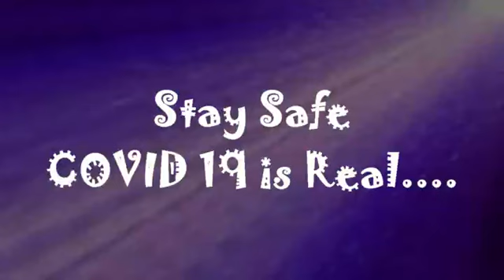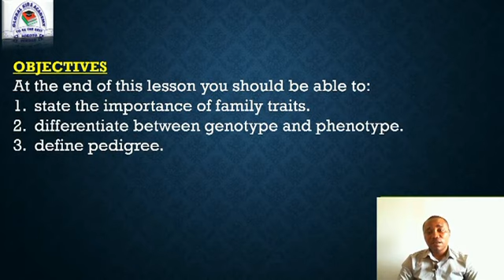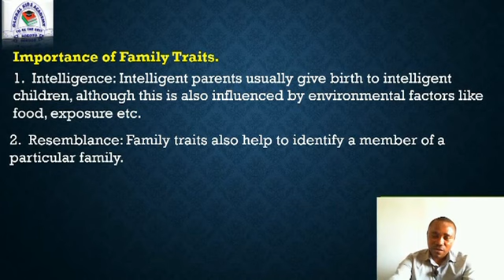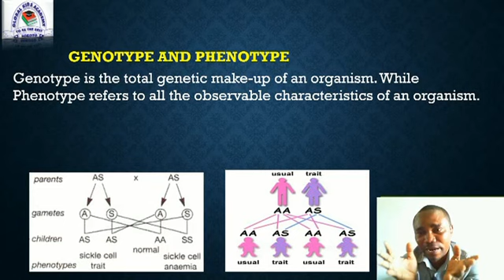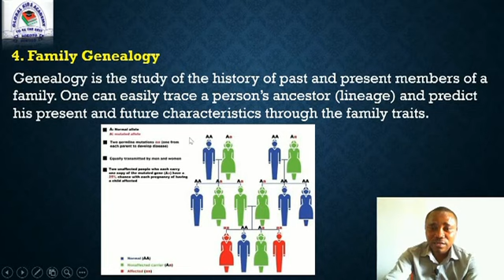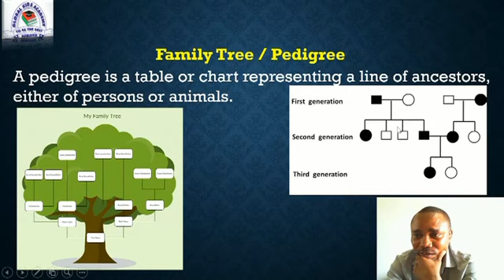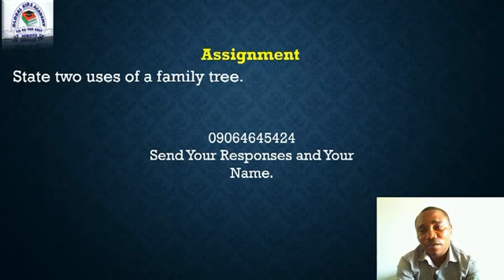BASIC SCIENCE FAMILY TRAIT JSS 2